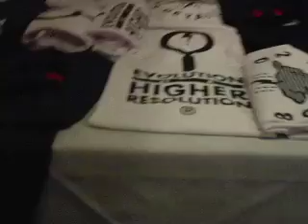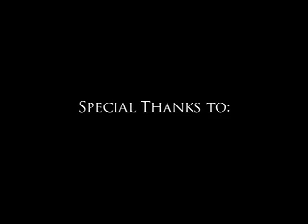Reginald Sylvester's: Subtle Detail Clothing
This video is a promotional featurette for young entrepreneur, Reginald Sylvester, and his up and coming clothing line, Subtle Detail. The video documents the premiere exhibition of the clothing line, which was held at Pete's Tavern in San Francisco, CA. The video is also a part of the web series, "Creative Chronicles," which documents the different elements and events of Hip Hop Culture throughout the San Francisco Bay Area.I served as the editor for the video.